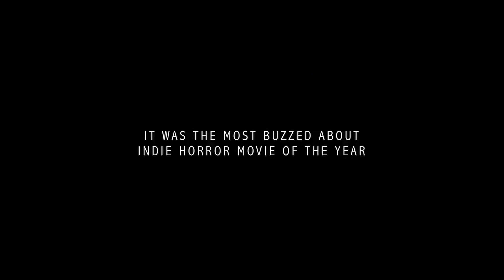Horror Review: Grave Encounters 2 (2012)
Games, Brrraaains & Head-Banging Life brings you a spoiler-heavy review of the 2012 found-footage horror, Grave Encounters 2!